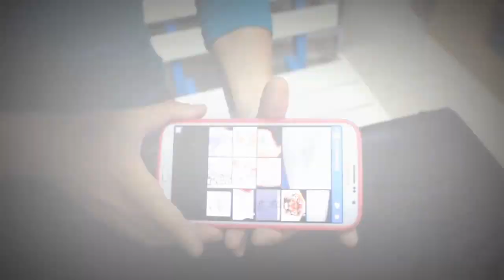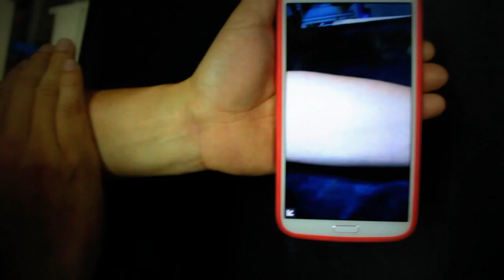Itattoo-Jonathan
Street Magic
iTattoo แสดงโดย..โจนาธาน
คิดค้นและสร้างสรรค์ผลงานโดย Skulkor
Prostar Magic Shop ChiangMai
จำหน่ายอุปกรณ์มายากล/สอนการแสดง/จัดโชว์
ID Line:jonathan2512